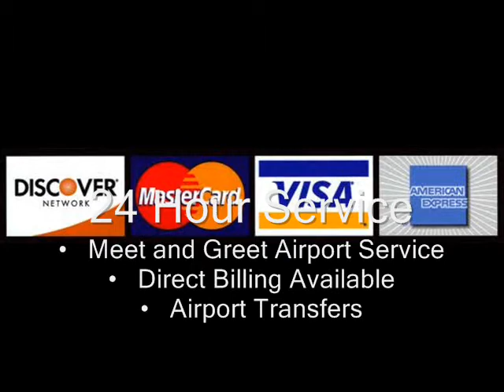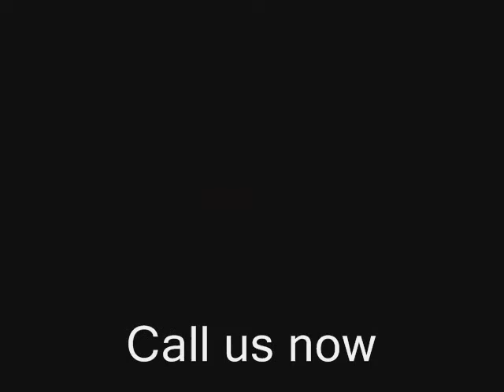Universal City Limo service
Ave Limo Services is your best town car service when flying in or from LAX.. Ave Limo Services is a exclusive, door-to-door airport terminal fulfill greet service to LAX and all Southern California area airports including: Burbank  Airport (BUR), Orange County airports -  John Wayne (SNA), los Angeles  International Airport (LAX) Ontario International Airport (ONT), San Diego International Airport (SAN) Long Beach (LGB). Parking at the airport is costly and due to the new airport security rules, people coming to pick you up need to circle the airport. At Ave Limo Services, we would like our customers to experience comfortable and while we're doing all we are able to make their trip enjoyable. We do not hassle you for gratuity but they are specific that our service will exceed your expectations. Next time you travel in or fromUniversal City, call Ave Limo Services. We can provide you with why we have such a long list of loyal customers and hopefully add you to the list
Universal City transportation, limo service Universal City, town car Universal City,  , limo service Universal City airport, limo service Universal City CA, town car to lax,  towncar Universal City, transportation in Universal City

Limo service Universal City
Ave Limo Services
12021 pacific ave unit 6Universal CityCA 90066
TCP#0026253
Ground Transportation to Airports
• Los Angeles International (LAX)
• Redondo Beach Airport (LGB)
• Redondo Beach Airport (BUR)
• John Wayne Airport (SNA)
• Santa Monica Municipal Airport
Corporate Ground Transport Services
• 24 Hour Service
• Meet and Greet Airport Service
• Airport Transfers
• Conference/Convention Shuttles
• Point-to-Point Transfers
• Online Flight Tracking
• Wait and Return Service

Leisure Services
• Anniversaries
• Proms & Formals
• Special Occasions
• Weddings
• Day Excursions, Spas, Casinos
• Sporting Events
• Concerts
• Awards
• Bachelor/Bachelorette Party

We provide Luxury Sedan Service, Town car Service forUniversal City, Palm Springs, San Diego, Orange, Universal City, Riverside, San Bernardino, Santa Barbara and other parts of Southern California on a Flat Rates basis